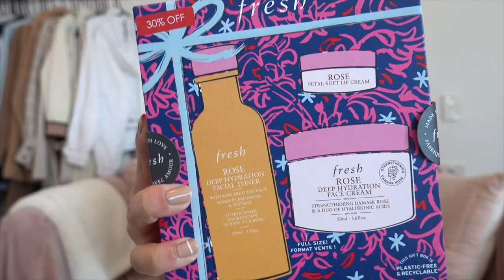[IND/ENG] Boxing Day Haul: Clothes, Perfumes, Shoes, Korean Skin Care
✰ Turn on the caption for English subtitles! 😊

✰ Introduction (IND - ENG)
Hi semuanya! 👋🏻 Namaku Felicia Emily dan aku orang Indonesia. Aku sekarang lagi tinggal di Sydney, Australia untuk kuliah.
Hi guys! 👋🏻 My name is Felicia Emily and I'm Indonesian. I'm currently living in Sydney, Australia to pursue my bachelor degree.

Thank you semuanya buat yang udah nonton video aku! Semoga kalian suka dan please comment di bawah kalau kalian ada rekomendasi video yang kalian mau liat di channel aku! 🥰

✰ Music
- sad boy with a laptop
- MaxKoMusic